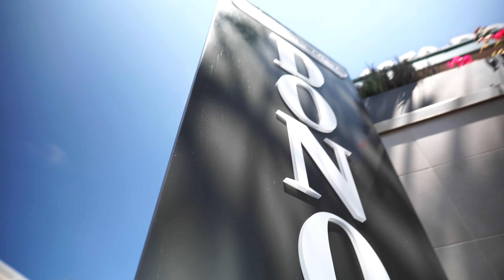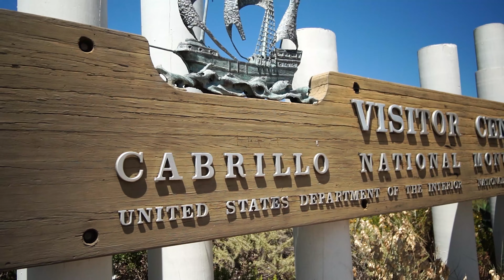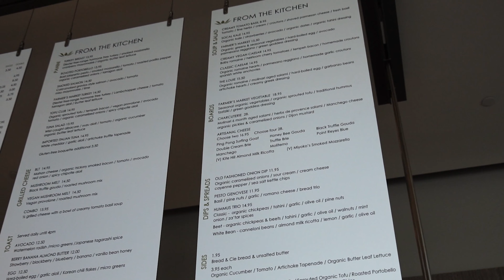Oh San Diego, Look what I went through just to be with you.....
A Quick R&R getaway to San Diego, CA with Family & Friends and wandered around different spots around the town with highlights to the Cabrillo National Monument. A very clean and relaxing place to rejuvenate from all the quarantine2020 spirits.